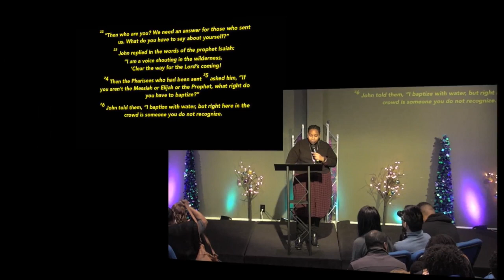Are We Missing Jesus? by Minister Jasolyn Harris